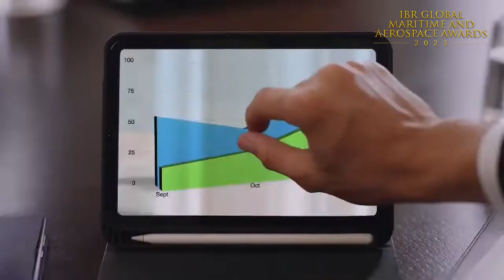IBR GMA Awards 2023 | Langkawi Development Authority (LADA) | Dr Azmil Munif Mohd Bukhari